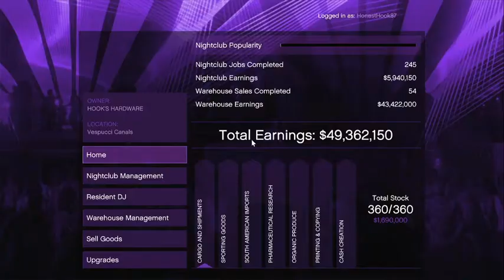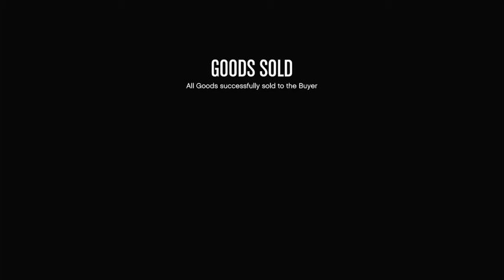Selling The Nightclub - $1590000 - GTA Online